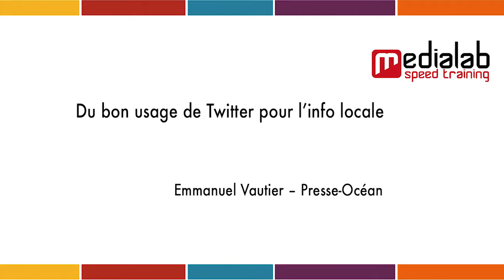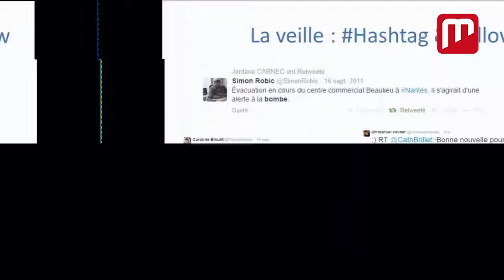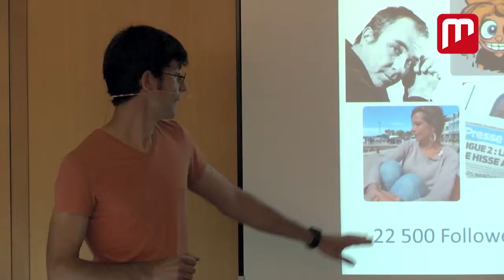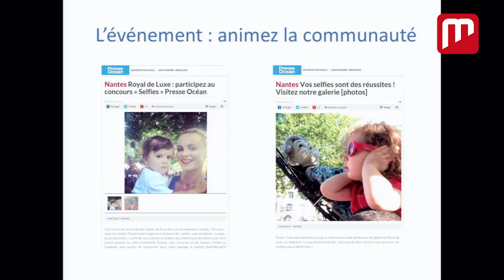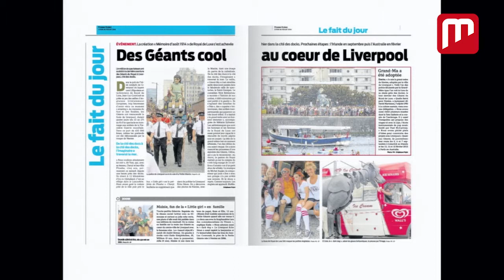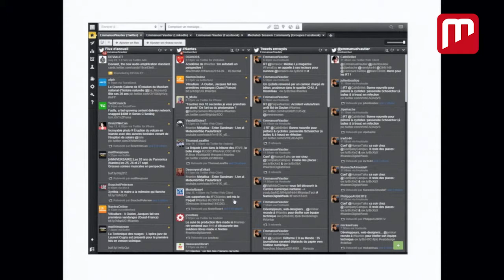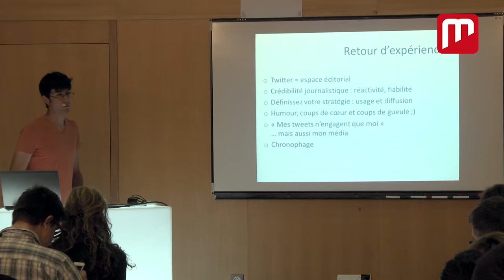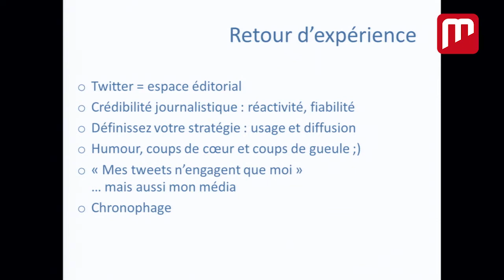Du bon usage de Twitter pour l'info locale (par Emmanuel Vautier - Presse Océan)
Emmanuel Vautier, journaliste au journal local Presse Océan, explique l'usage que sa rédaction fait de Twitter au quotidien.

Un retour d'expérience proposé à l'occasion du Médialab SpeedTraining, événement organisé par Ouest Médialab dans le cadre de Nantes Digital Week 2014.